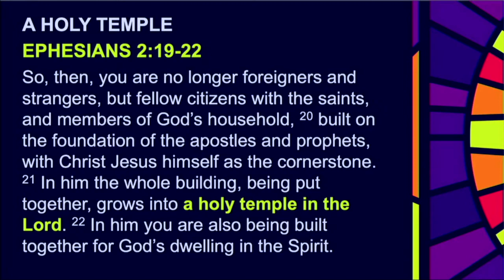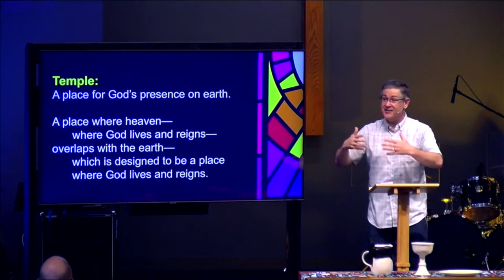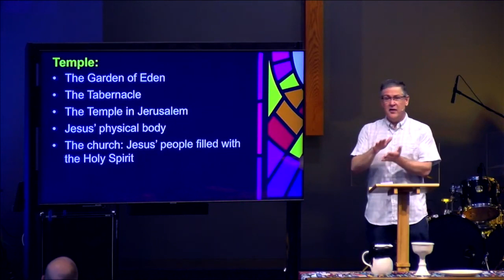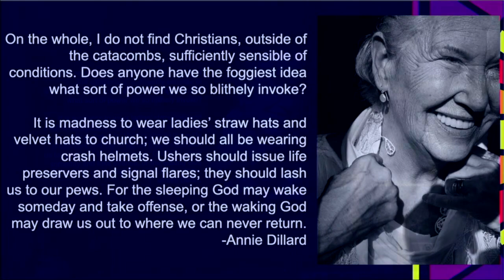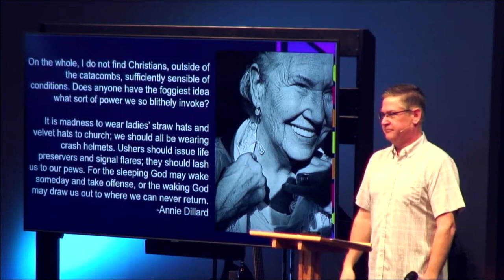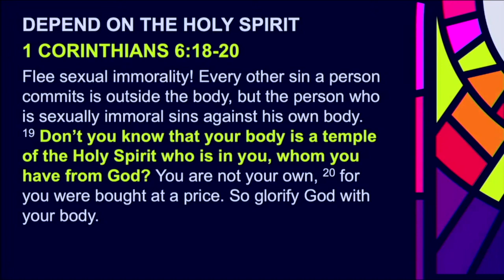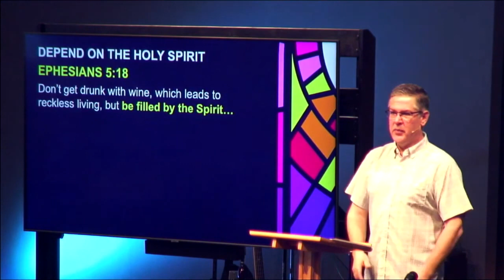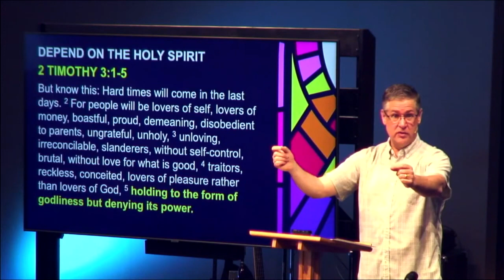We Are the Temple of God - Ephesians 2:19-22 - Pastor Brad Dewing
May 12, 2024: We Are the Temple of God - Ephesians 2:19-22

The Garden of Eden, The Tabernacle, and later The Temple were all designed as spaces on earth where God could meet with and live with people—spaces where heaven (God’s space) overlapped with earth (man’s space).
Later, Jesus claimed to BE this unique space on earth (John 2:19) where human beings could encounter the living God. In sending His Holy Spirit to the church, Jesus’ people now continue thisministry of presence.
Every disciple should recognize their own bodies and the corporate church as The Temple.
Wherever the church is and goes, the presence of God is there.

Valley Christian Church is a medium sized church in Lakeville, Minnesota.

We are committed to following Jesus, we value the Scriptures, we encourage spiritual growth, and we appreciate the questions, doubts, and struggles that are part of genuine faith. We strive for authentic community, we care about people, and we want to serve and bless our community and our world. We are denominationally independent. We are theologically committed to Biblical teaching and practice. We are focused on Seeking God, Sharing our lives, and Serving others.

Giving is an act of worship and partnership!  We hope you will give cheerfully and faithfully.